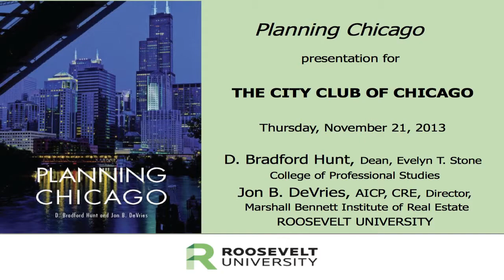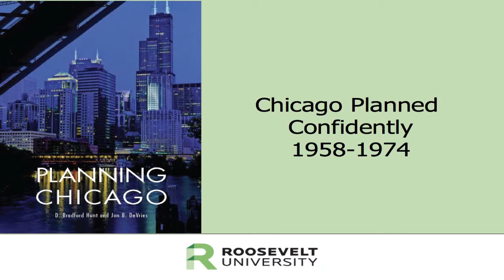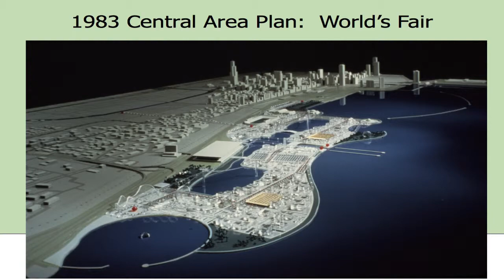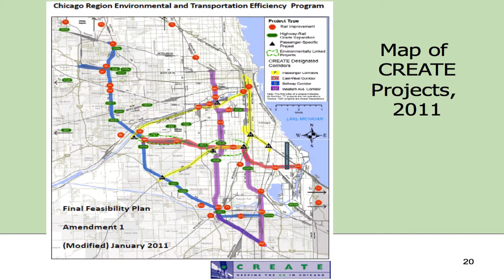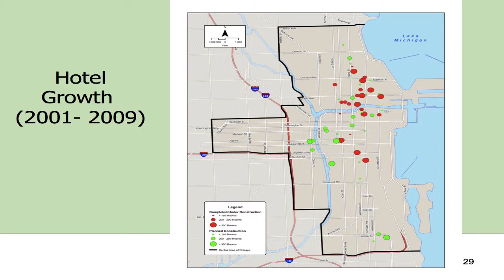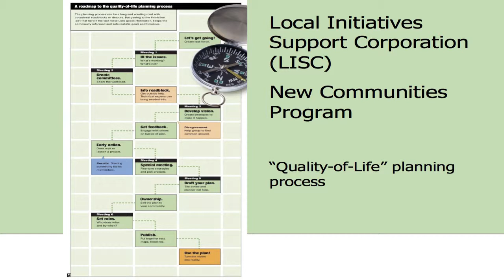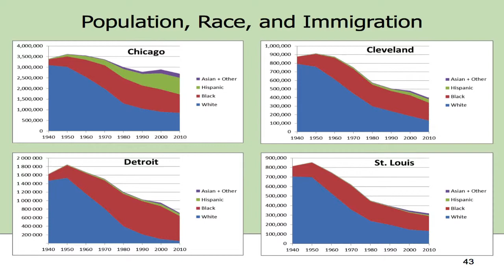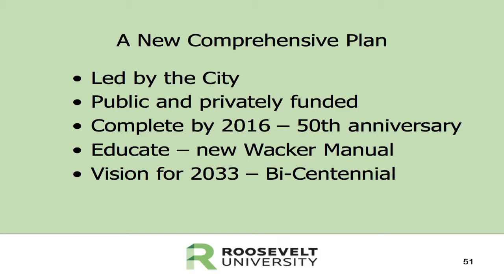Planning Chicago, Jon B. DeVries, D. Bradford Hunt, and John McCarron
Planning Chicago,
Jon B. DeVries, D. Bradford Hunt, and John McCarron,
Roosevelt University/7th Annual Herb & Eileen Franks Seminar